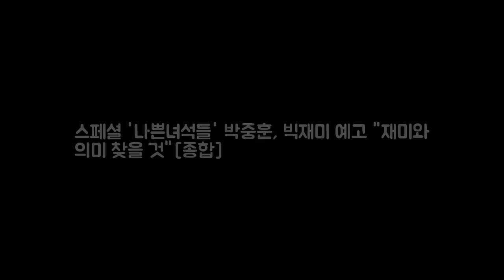스페셜 나쁜녀석들 박중훈 빅재미 예고 재미와 DKO 뉴스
OSEN=김수형 기자]다음주 첫방을 앞둔 나쁜녀석들 배우들이 작품에 대한 자신감을 드러냈다. 10일 방송된 OCN 나쁜녀석들-악의 도시 스페셜 방송이 그려졌다. 이날 시작부터 욕설이 난무하는 쎈 토크가 현장 분위기를 폭소하게 만들었다. 주진모는 다음주 첫방 소감에 대해 예상치를 5~6배 넘었다 이렇게 까지 찍을 수 있나 놀란다고 전언 지수는 출연하는 것 자체가 자랑스럽다며 영광스러운 소감을 전했다.